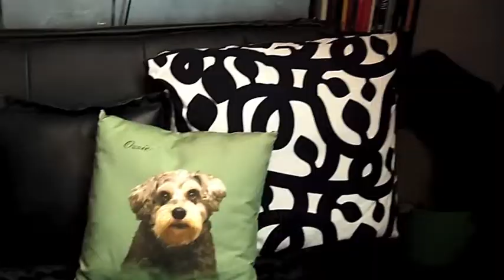Couch Petatoes Pet Pillows: Nikki Knows Pets Product Review by Nikki Moustaki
Couch Petatoes are custom pet pillows made from photos of your pet. These are amazing pieces of art! I have a pillow for each of my dear, departed doggies, Pepper and Ozzie. I received them just a couple of months after they passed away, so it was nice to have their faces on my couch again. I love seeing these pillows every day, a reminder of the love I shared for so long with my dogs.

The combination of the high quality of the pillows and the sharpness of the image printed on them makes for a wonderful piece of home decor for a pet-loving household, or a gift that will have the recipient talking about your thoughtfulness for years to come.

Couch Petatoes will put an image of any pet onto a pillow, whether you have a dog, cat, bird, horse, or goat. I give a big paws up for Couch Petatoes!

"Couch Petatoes are personalized pet pillows and other home textiles using your pet photos. Made to last with linen and handcrafted in the USA. Choose from several designs of pillows or garden flags. Simply upload your photo. Their digital artist will reproduce it as a customized piece of art on the product of your choice. Make sure you read the photo requirements. Since each product is completely individualized, please allow 3-6 weeks for delivery. You will receive a proof before printing."